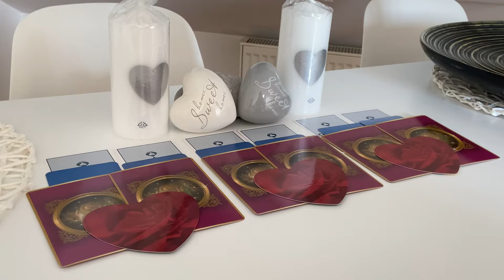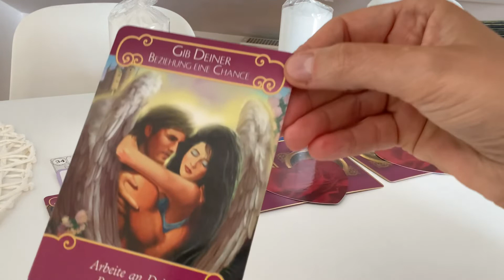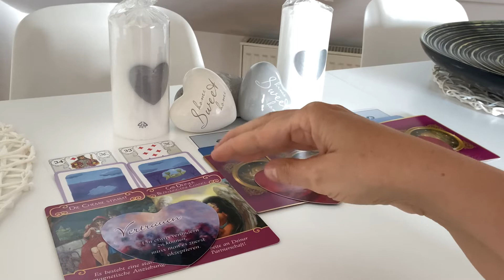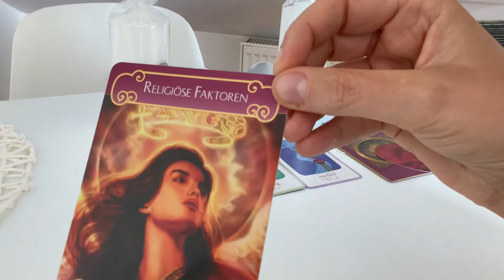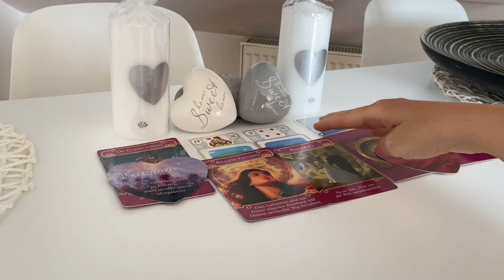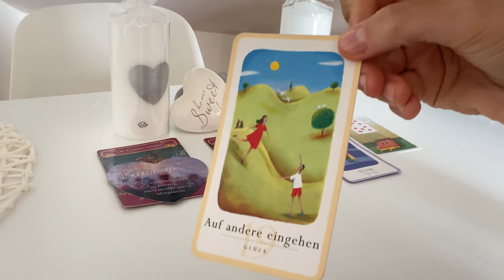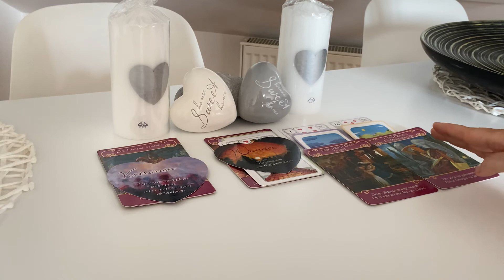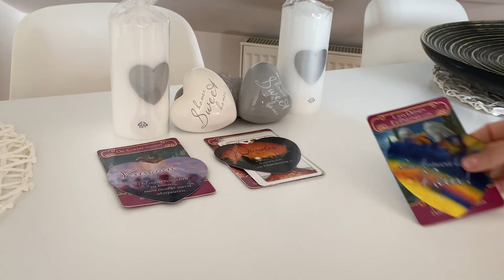Single Orakel | Single Botschaft | Kartenlegung vom 23.04.2020 - 07.05.2020 Neumond zum Vollmond...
sehr freue ich mich, dass Du hier bist!!! Deine Single-Botschaften zum Neumond im Stier bis zum Vollmond im Skorpion. :-)

Stapel 1: 1:58
Stapel 2: 10:56
Stapel 3: 20:53